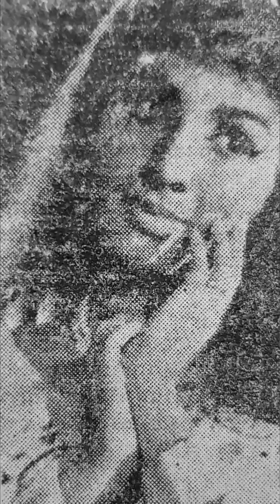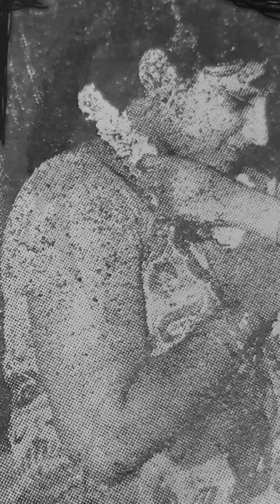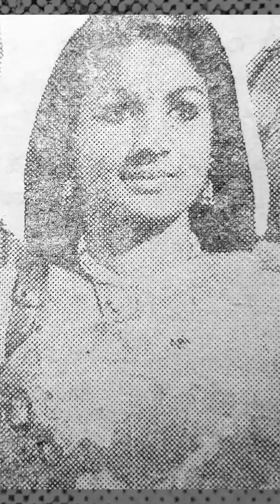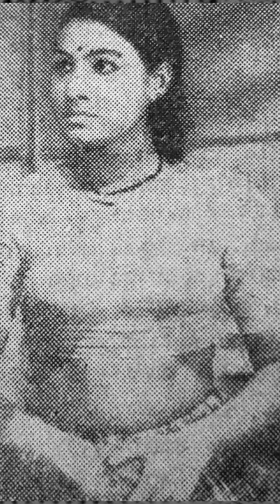Jayabharathi photo gallery 32